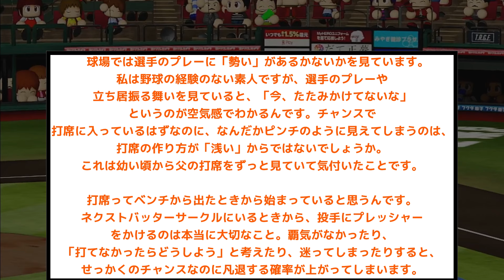【悲報】小笠原道大の娘に中日打線に「浅い」と言われて物申されてしまう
可愛い

※情報提供のもとけさん
※Twitterから
引用元

・もち子
・NO.7